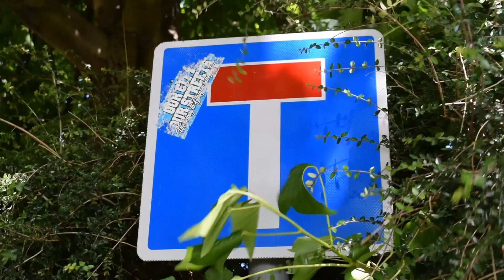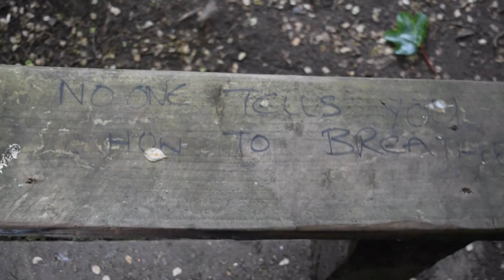mickey mike mac - BUBBLE RAP (Prod. Piper Beats) (Official Video)